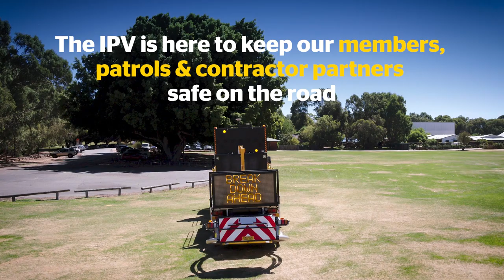Giant crash cushion protects at roadside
To help keep RAC's roadside responders and members of the public safer during roadside incidents, RAC uses two vehicles known as Impact Protection Vehicles (IPV) to provide a shield on the road.